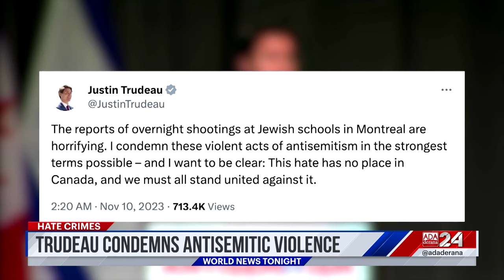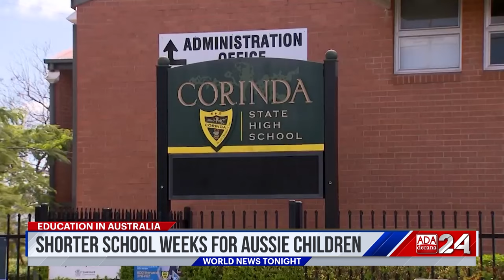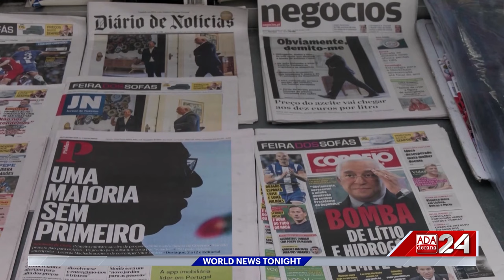Ada Derana World News Tonight | 10th November 2023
➡️ Undocumented Afghans go into hiding in Pakistan
➡️ Israel agrees to daily pauses
➡️ Racial violence in canada surges